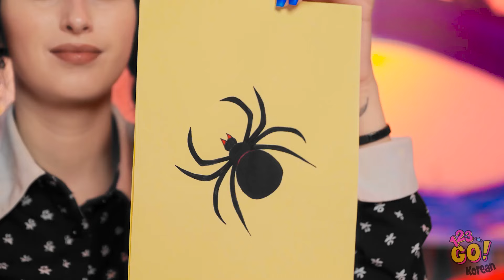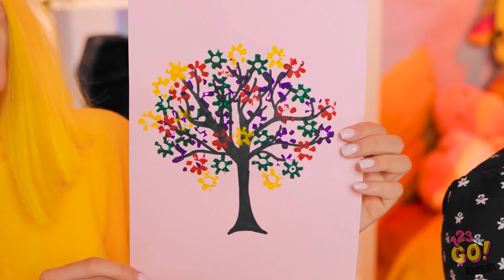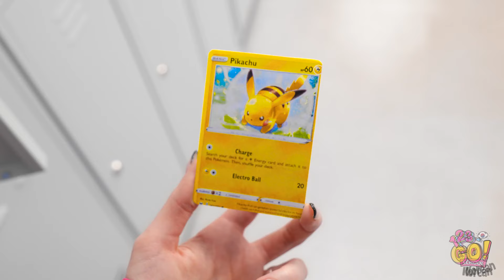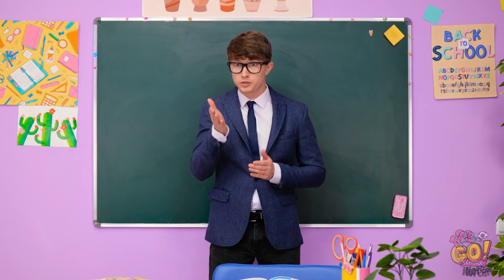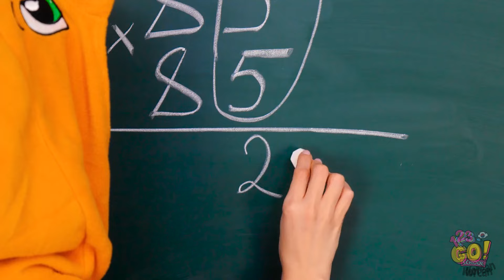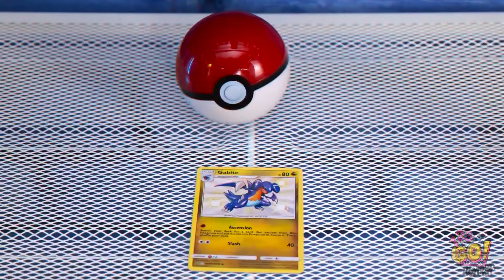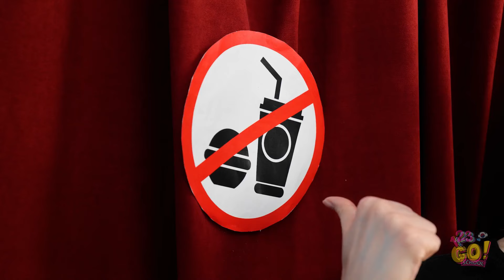수요일 VS 포켓몬 아트 챌린지 || 누가 10,000달러를 차지할까요? | 123 GO의 재미있는 그림 그리기 핵과 DIY 아이디어!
이런 미술 대회에 참가할 수 있을 것 같나요? 이 영상을 가장 예술적인 친구들과 공유하고, 더 멋진 영상을 보시려면 저희 채널을 구독하는 것을 잊지 마세요!